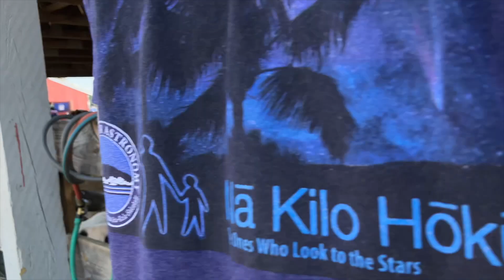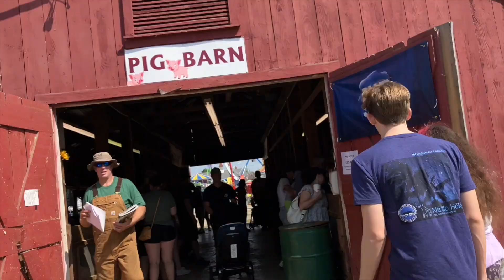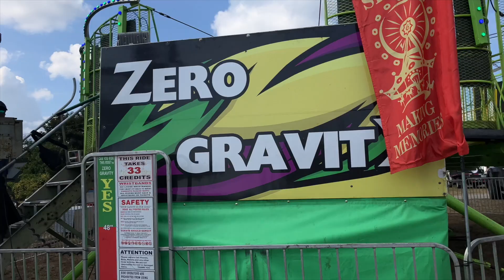Granite State Fair ft. Ailie Boo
Last weekend I went to Granite State fair in Rochester NH with Ailie Boo and Oliver. We saw farm animals and went on different and same rides. It was fun.